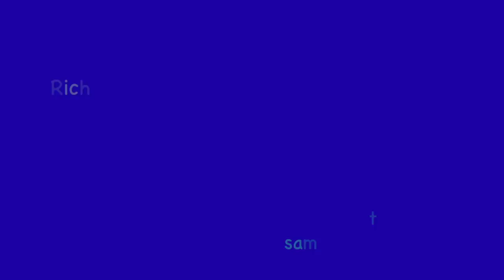Four Stages of Life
Douglas Harding, from an interview in 2001.